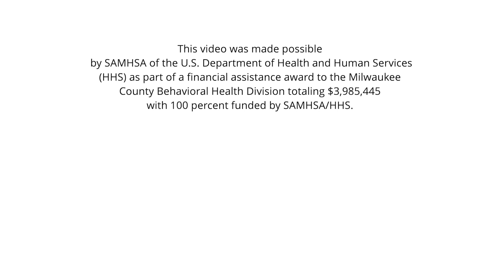Sterile Technician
Explore a career as a Sterile Technician.

“This product was made possible by SAMHSA of the U.S. Department of Health and Human Services (HHS) as part of a financial assistance award to the Milwaukee County Behavioral Health Division totaling $3,985,445 with 100 percent funded by SAMHSA/HHS.”